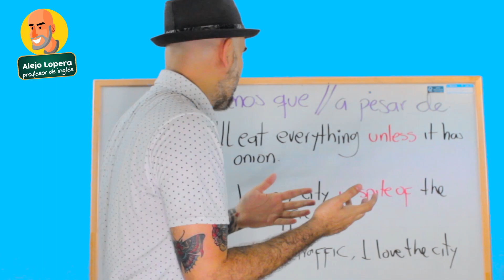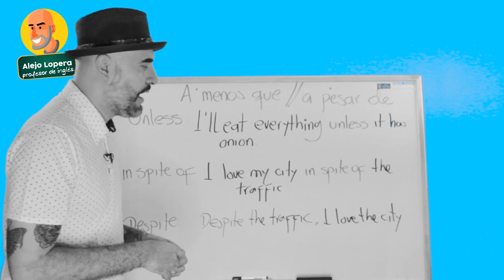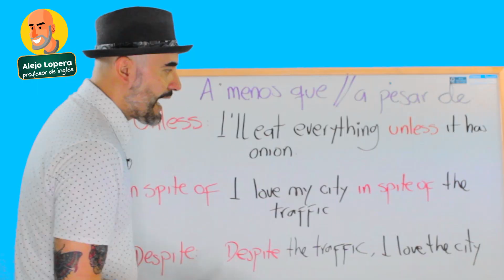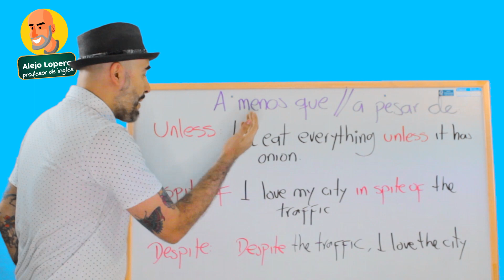Cómo decir A MENOS QUE // A PESAR QUE en INGLÉS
Hey chicos, dos frases que usamos en Español muy comúnmente son A MENOS QUE & A PESAR QUE es por esto que la clase de hoy la vamos a dedicar precisamente a esto para que nos queden muy claro los usos de esos conectores.

I´ll see you later my friends